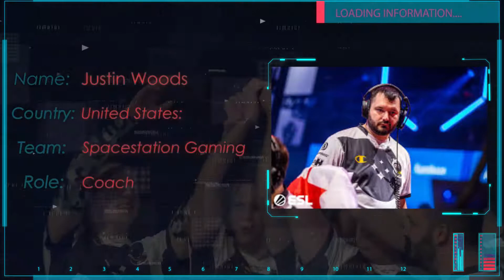The First Guest: The Prep Phase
The very first guest of The Prep Phase podcast is now announced! Do not miss out.